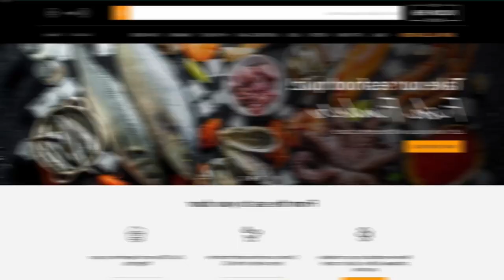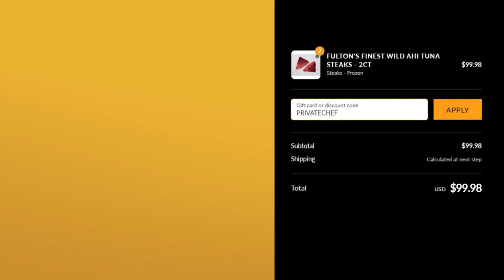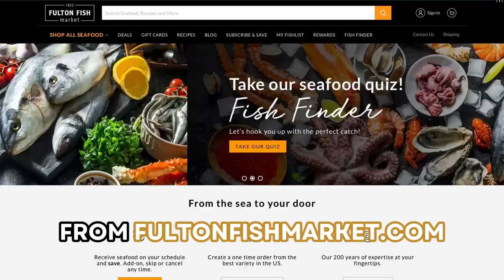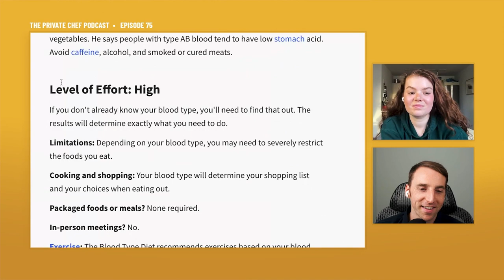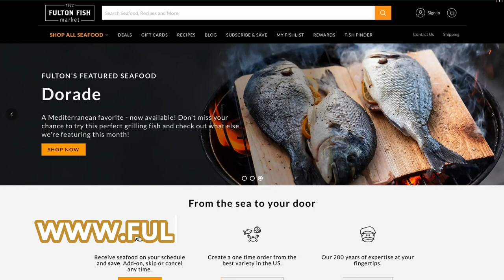Episode 75: A Wellness Expert's Perspective on Health and Personalized Diet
In this episode, Julia Chebotar, an acclaimed chef and certified health coach, takes us on a culinary adventure, tracing her roots from her grandmother's influence in Ukraine to her family's rich history in the restaurant business. She discusses her journey in crafting customized meal plans for a diverse clientele, including celebrities. Chef Julia brings her expertise to the forefront, exploring topics such as mindful eating, blood-type diets, recipe development, elimination diets for food sensitivities, and protein-rich diets tailored for home health and specific dietary restrictions.

Discover how personalized diets can profoundly affect your overall health.

This episode is brought to you by FultonFishMarket.Com, the most trusted name in seafood. and explore their incredible selection of seafood and let your clients experience quality that has captivated palates for generations.

Time Stamps

[00:02:29] A journey in the food spectrum
[00:13:36] Finding work-life balance
[00:21:23] Post-surgery nutrition services
[00:25:44] Transforming health through food
[00:29:25] Blood type diets
[00:35:52] Protein for hormone health
[00:41:44] Healthy cooking with unique ingredients
[00:43:07] Pursuing the right career path
[00:52:12] Supporting chefs in the community
[01:00:16] Finding fulfillment in cooking

Quotes

"It's difficult in our industry because I think with social media, we compare ourselves to everyone else."

"It's not for everyone. I just feel like it's very difficult to be in this very isolated private chef world and then constantly compare yourself to others."

"It's a little daunting and lonely at times, but when you find the right fit, your client becomes family.  You become excited to go to work every day,  to serve and help them and feed them and nourish them."

"I too have healed myself through food and people just don't know that they're poisoning themselves from within and just consuming so many wrong things that aren't right for them.

"I cook for clients according to their blood type. A positive is more like vegan. B-negative blood type has difficulty in digesting lamb, beans, legumes, and chickpeas. O positive is better off eating lots of gamey meats."